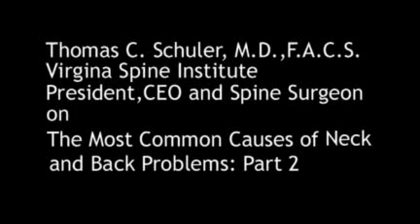Causes of Neck or Back Problems Part 2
Dr. Schuler further explains common causes of back and neck pain.  He differentiates sprains and strains, and discuses how disc degeneration can lead to chronic back pain. He defines active and passive stabilizers known as fractures (spondylolysis) and slippage (spondylolisthesis).